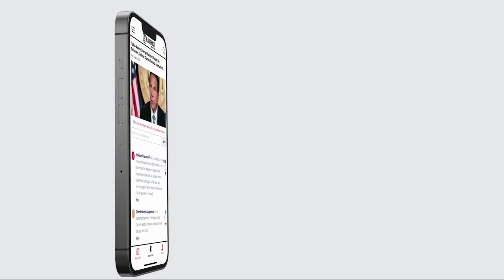No, Russian Astronauts Were Not Wearing Yellow In Support Of Ukraine